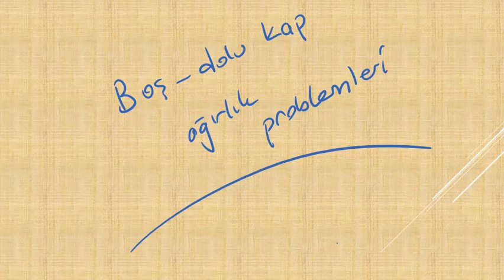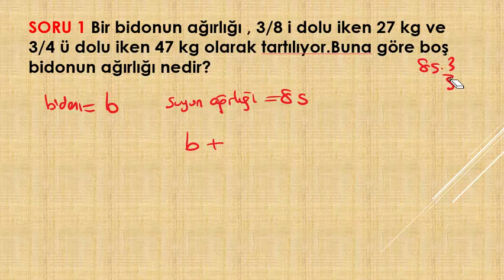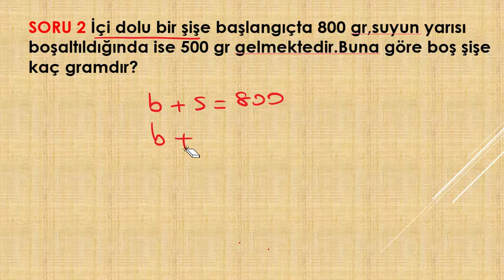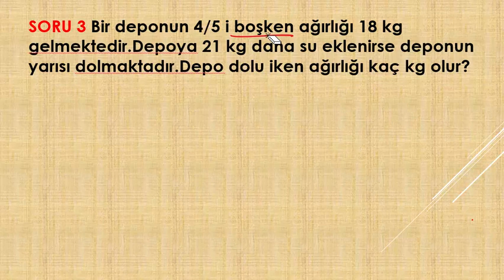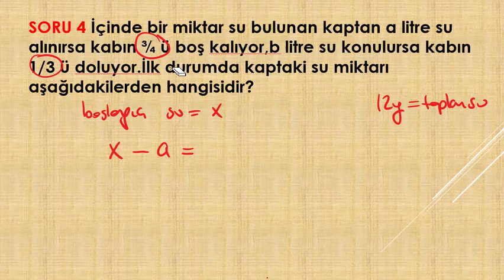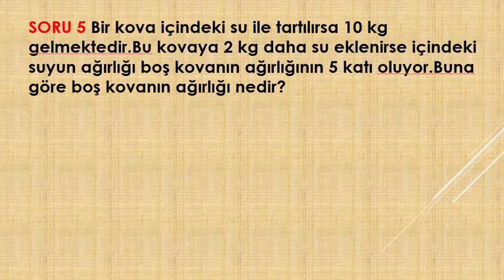KOVA AĞIRLIK PROBLEMLERİ